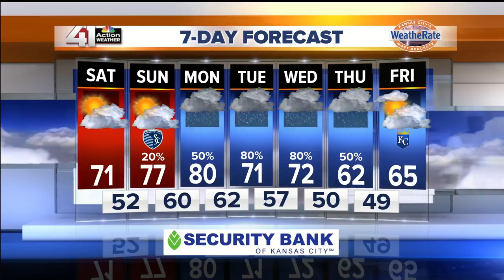41 Action Weather Update